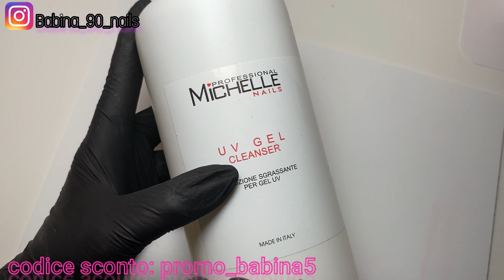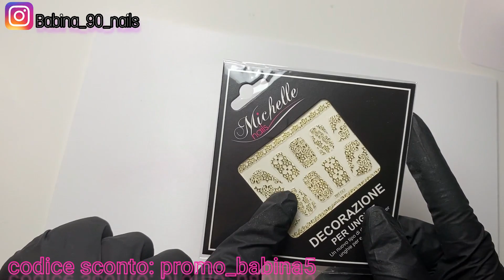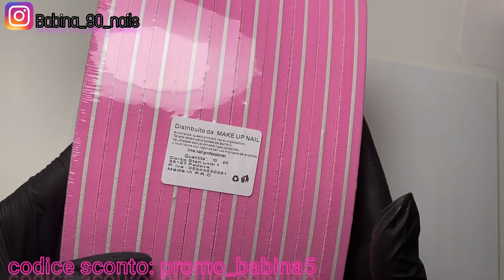ACQUISTI MICHELLENAILS | NOVITà E PRODOTTI PREFERITI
Se ti va, puoi offrirmi un caffè
o una piccola cifra indicandomi quali prodotti vorresti che io provi per te! GRAZIE PER IL SOSTEGNO:

LINK AI PPRODOTTI:
Spazzole

MICHELLE NAILS aff*= promo_babina5
(5% di sconto valido su tutto il sito senza minimo di acquisto)

DRYMANICURE: babinanails10

GOLDNAIL: BABINA20

FRESA AMAZON PALLA KREDIOO

ATTREZZATURA VIDEO E LINK UTILI:
Iphone13 PRO
Iphone 11
SUPPORTO CELLULARE